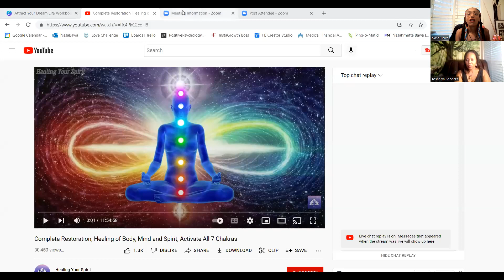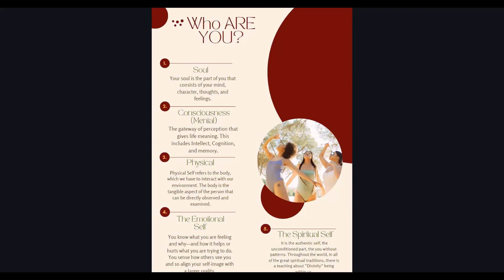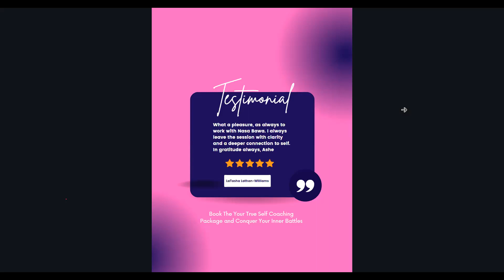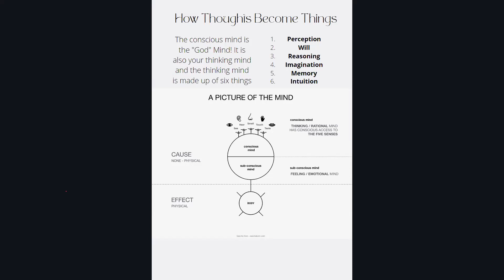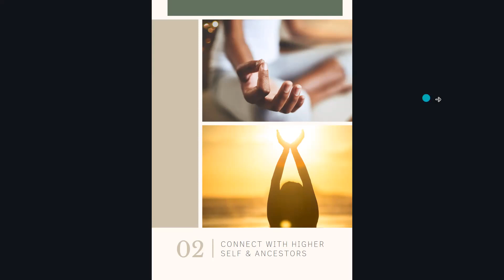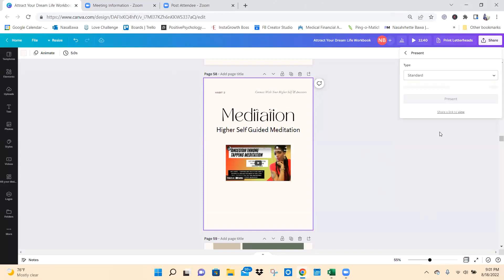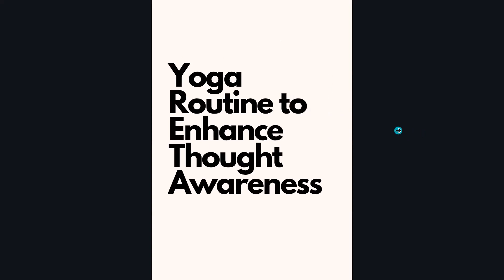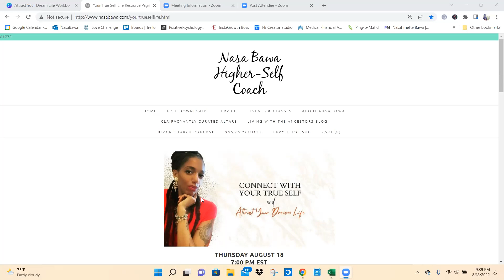8 Habits To Manifest Your Dream Life Workshop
Work on a habit a day, or a habit a week, or a habit a month. Whatever you decide, be diligent and consistent!

Time Stamp
0:00 Intro
0:17:58 Who are you?
0:24:12 12 Universal Laws
0:37:09 Your Spiritual Anatomy
0:42:53 What Blocks The Law Of Vibration
0:46:57 How We Are Programmed
1:04:23 How Thoughts Become Things
1:13:26 Habit 1 Creating Sacred Space
1:28:06 Habit 2 Connect With Your Higher Self & Ancestors
1:35:28 Meditation
1:57:05 Habit 3 Cognitive Restructuring
2:03:33 Habit 4 Affirmations
2:07:19 Habit 5 The Power of Journaling
2:10:38 Habit 6 Changing Your Paradigm Through Repetition
2:19:50 Habit 7 Daily Self-Love
2:21:10 Habit 8 Eating High Vibrational Foods